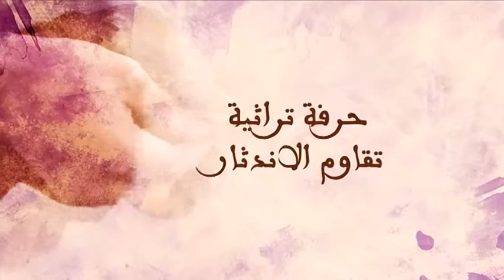حرفة تراثية تقاوم الاندثار .. تعرف على .. حرفة صناعة الجنبية في اليمن